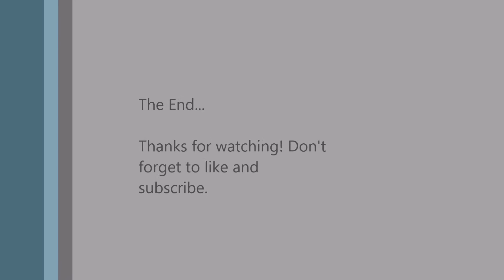Warframe Benchmark: Asus ROG GL551JM-DH71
Hey guys, this is a benchmark of Warframe at its highest settings on the Asus GL551JM-DH71 gaming laptop. I just found this game, and I'm loving it!